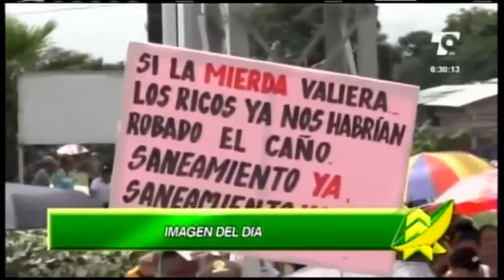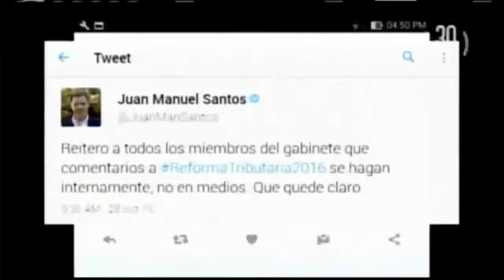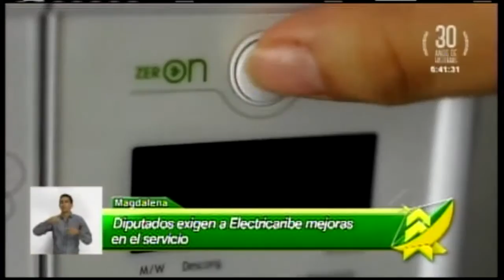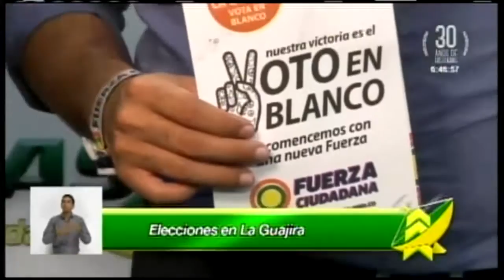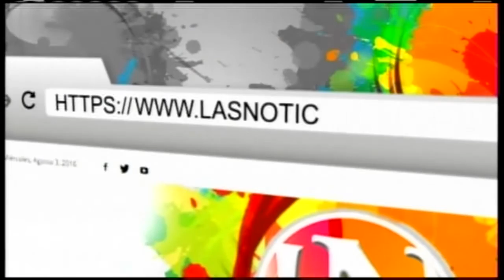LAS NOTICIAS 630 DE TELECARIBE EMISIÓN OCTUBRE 28 DE 2016